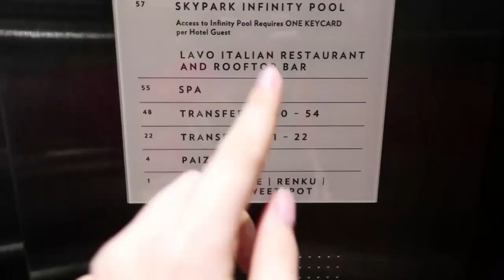Top of Marina Bay Sands for FREE in Singapore (+Indonesian)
Singapore travel tip to get to the top of Marina Bay Sands shopping mall for budget travelers and backpackers who cannot afford to stay in Marina Bay Sands hotel or visit the expensive restaurants but still want to see amazing views from up there!

No worries, please watch our Singapore vlog and learn how to get to the top of Marina Bay Sands for free

Singapore Guidebook is a quarterly print and digital travel guide about Singapore for the Indonesian travellers. All our Singapore travel tips and videos are translated into the Indonesian language.

We provide up-to-date information about Singapore, including recommendations about places to stay, places to eat, latest news and upcoming events, off-the-beaten-track places, wellness and a specially crafted information for halal travellers.